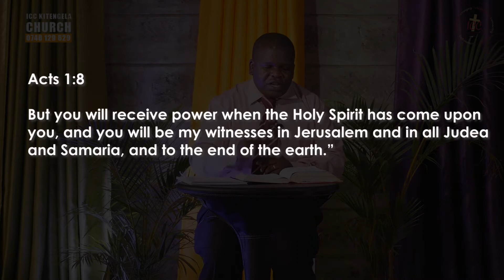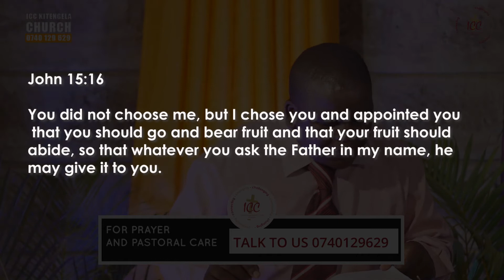Prayer Devotion |Power of the Holy Spirit in our Moments of Weakness |Witness